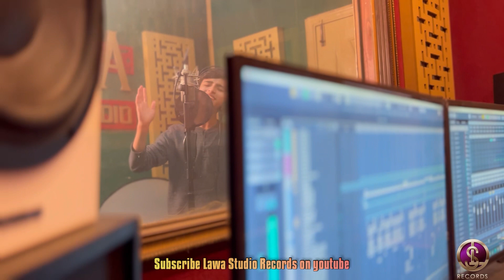VLOG 8 | Muazzam Ali Mirza | Muntazir Nagri | Haider Haider (as) Bol Malanga Audio Recording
Video shot and edit by
: the legend I phone 13 pro max 😉

 / LawaStudioRec.  .

With the Only help of Almighty Allah & Muhammad O Aalay Muhammad(a.s), we are officially launch the YouTube Channel of The Lawa Studio.

The Lawa Studio Records is a non-political Islamic & entertainment Channel. It was founded in 2007 with the aim to pursuit of peace, mercy and unity; we bring to you the words of wisdom from the sages of the Islamic world, our main aim to provide our clients the complete knowledge of Hamd, Naat, Manqabat, Noha & Qawali and for this we believe that the Audio,Music & sounds is the best method to deliver your holy message to the entire world.

The Lawa Studio Records has delivered more than 10000 Audios projects to the countries well known clients. We help Artists, brands and companies centralise and scale audio & video operations around the country.

Over 12 years we have built this network to many production teams that allow you to produce anything, anywhere in the Pakistan

© Copyright Information: All Rights of artwork, logo, audio & video are reserved by Lawa Studio Records.